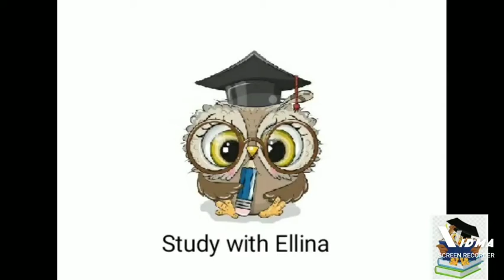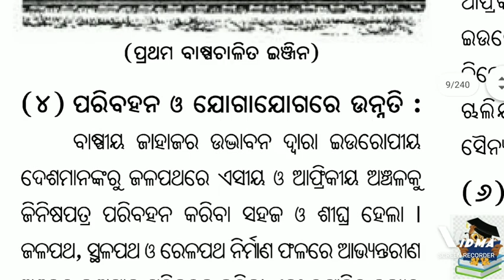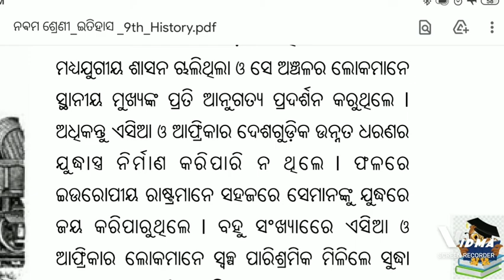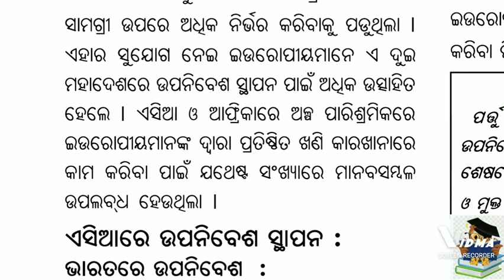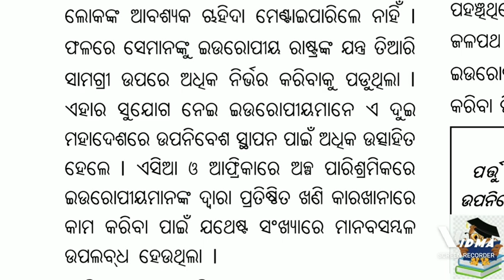9th class History ଏସିଆ ଓ ଆଫ୍ରିକାରେ ଉପନିବେଶବାଦ part 1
ଏହି videoରେ ଏସିଆ ଓ ଆଫ୍ରିକାରେ ଉପନିବେଶବାଦର ବିଭିନ୍ନ କାରଣ ସମ୍ପର୍କରେ ବର୍ଣ୍ଣନା କରାଯାଇଛି।